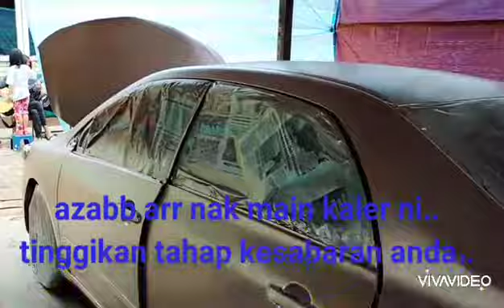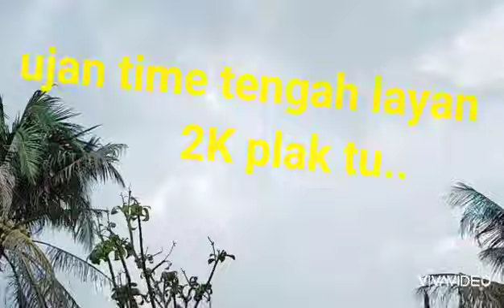Toyota Corolla Altis 1.8 - Painting - Candy Red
Asah bakat yg lama tak diasah..